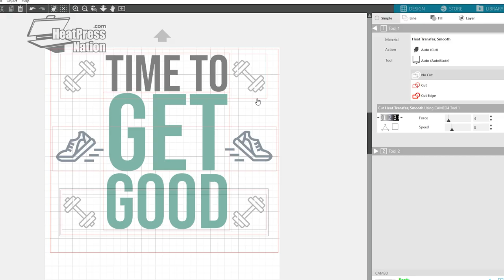Making a Raglan Gym T-Shirt with Siser EasyWeed Stretch HTV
Check out this quick video to get an idea of how Siser EasyWeed Stretch heat transfer vinyl can best be applied to raglan T-shirts and other garments!

Show us what you’ve created by using hashtag on Facebook or Twitter